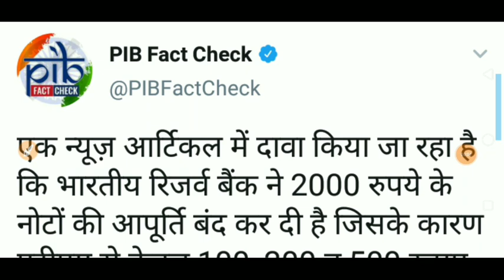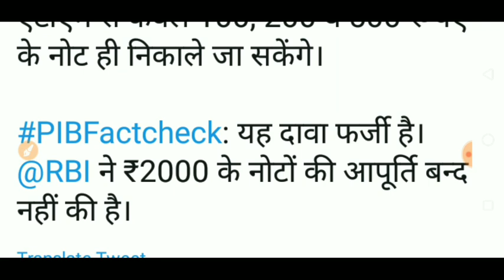2000 रुपये के नोट बन्द /2000 RUPEES NOTE BANNED -KNOW WHAT IS THE FACT /2000 के नोट बन्द सच क्या है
IN THIS VIDEO I HAVE DISCUSSED WITH 2000 रुपये के नोट बन्द /2000 RUPEES NOTE DEMONETIZED KNOW WHAT IS THE FACT /2000 के नोट बन्द सचक्या?
Rs 2000 note, Rs 2000 banned, 2000 note band hone ki khabar, 2000 note ban, 2000 note news, 2000 note ban news, 2000 note ban news today, 2000 note ban latest news, 2000 note demonetisation, 2000 note news today, 2000 का नोट बंद होने की खबर, 2000 नोट की खबर,Rs 2000, Rs 2000 demonetisation